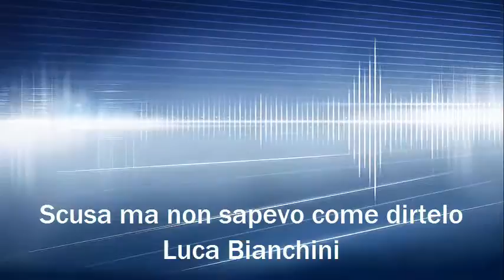Scusa ma non sapevo come dirtelo - Luca Bianchini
Scusa ma non sapevo come dirtelo
Racconto scritto da Luca Bianchini per Caffè Vergano